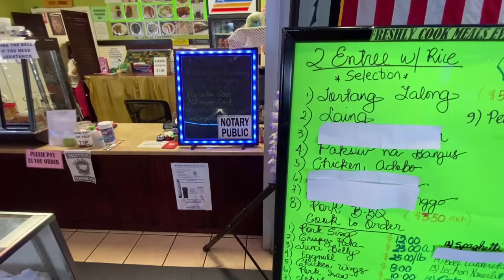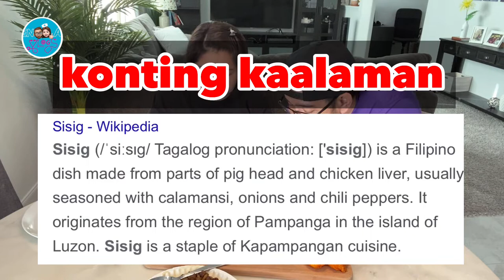Street Food Mukbang in Houston Texas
Team BD will be connected to you via social media group chats :)